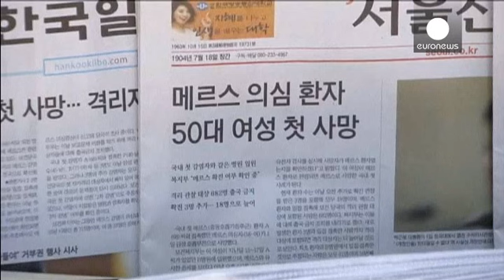Corea del Sur confirma cinco nuevos casos del nuevo coronavirus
Preocupación en Corea del Sur. Allí se confirmaron cinco nuevos casos de Síndrome Respiratorio de Oriente Medio o nuevo coronavirus, elevando a 30 el número de infectados desde que estalló el brote hace dos semanas y que ha causado la muerte de dos personas en ese país.
Los ciudadanos surcoreanos piden que el gobierno una esfuerzos en la lucha contra el virus:

"Es muy peligroso. Si no tomo precauciones, puedo contraer la enfermedad. Por eso llevo esta máscara como medida de prevención. El gobie…